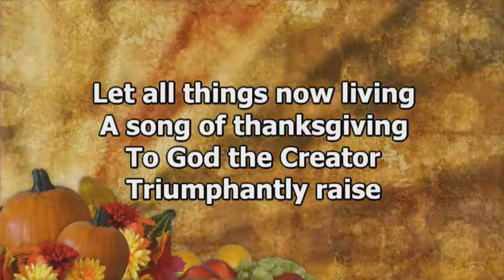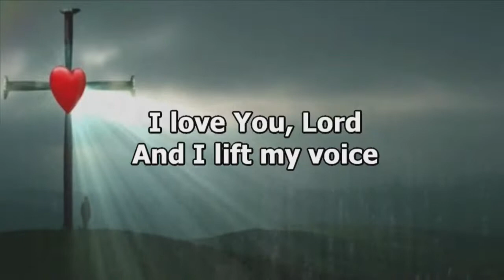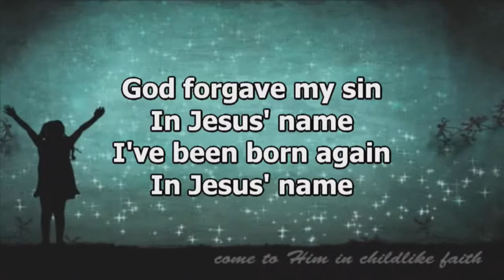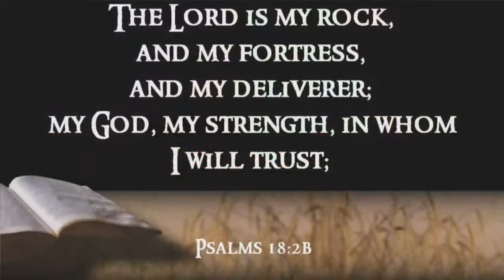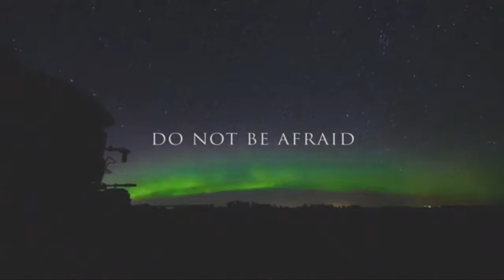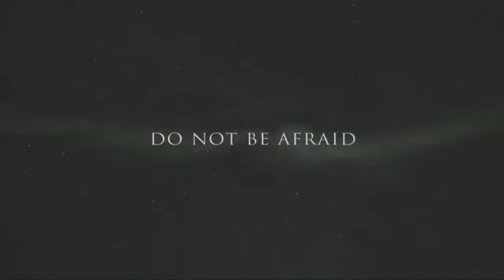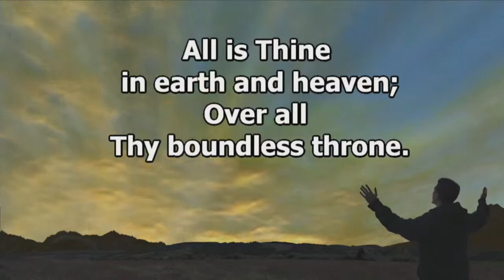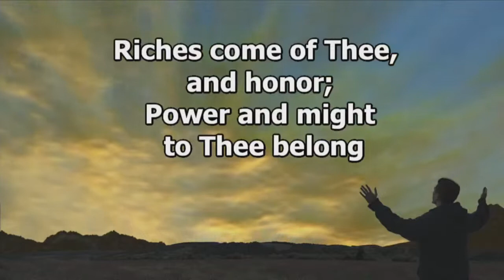Song and Worship Service, Elder Ivan Bird speaking - November 29th, 2020